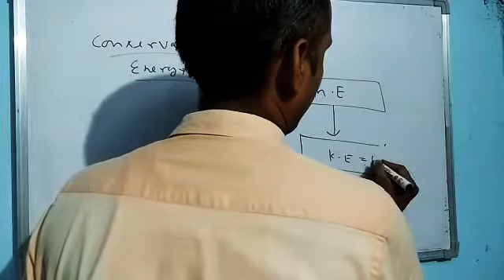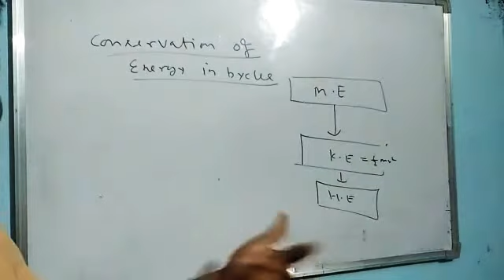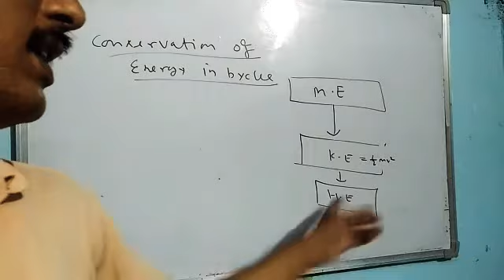Class9 physics lecture 39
Conservation of energy of bicycle